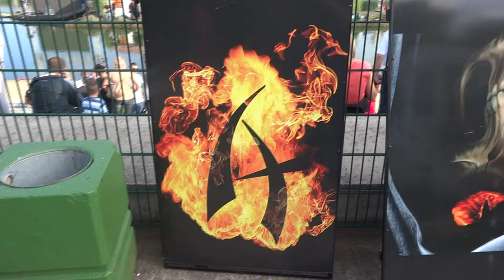AMADEUS NOVA VAROS 2013 KONCERT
AMADEUS SVE JACE I JACE PEVA SA NARODOM...:-)